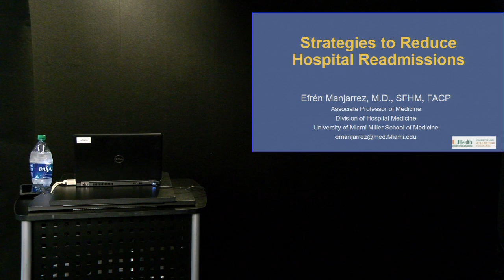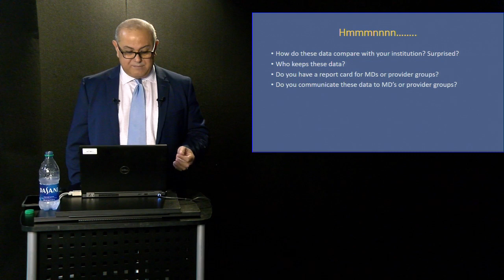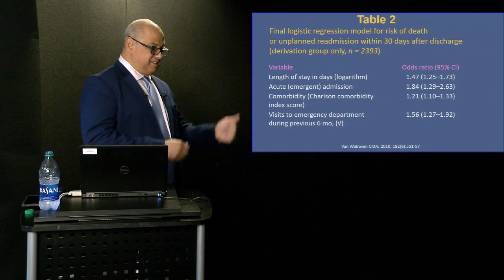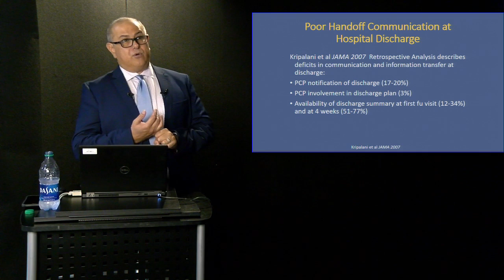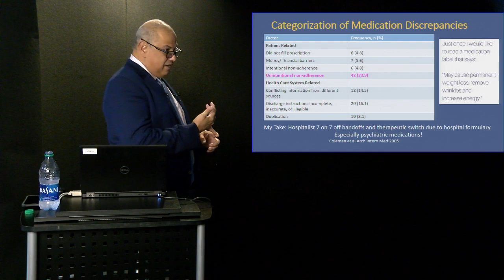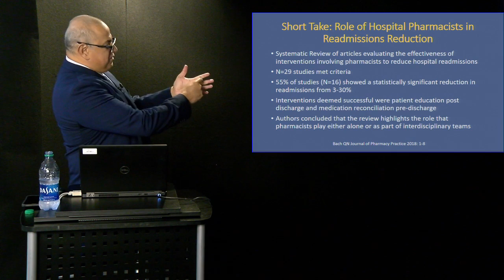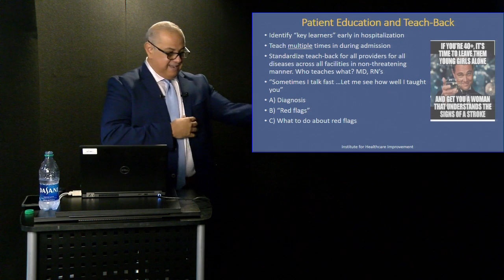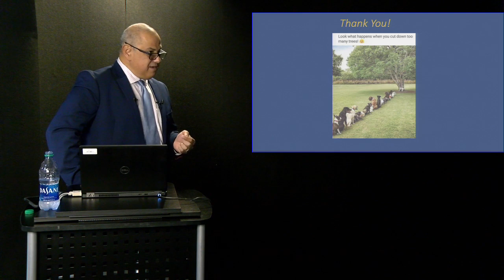Strategies to Reduce Hospital Readmissions